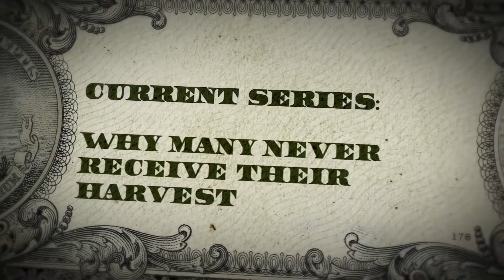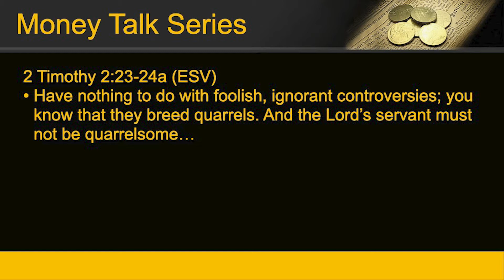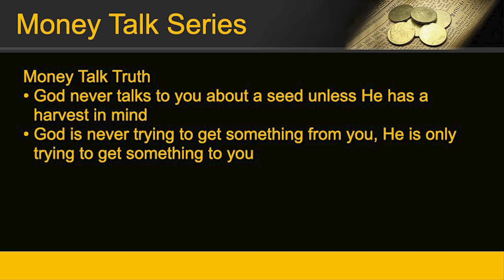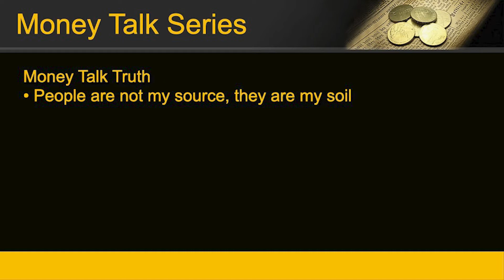31 Most Do Not Instantly Obey the Voice of the Holy Spirit without Negotiation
Final message in the Money Talk SeriesL 31 Reasons Why People Have Not Received their Financial Harvest